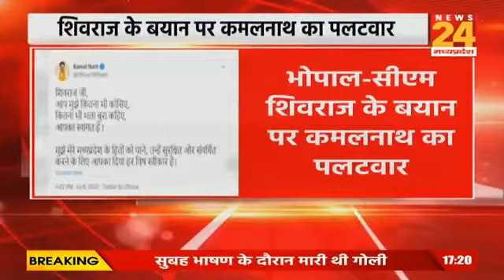सीएम शिवराज का कमलनाथ पर वोट ना देने का लगाया बड़ा आरोप तो कमलनाथ ने ट्वीट कर किया पलटवार